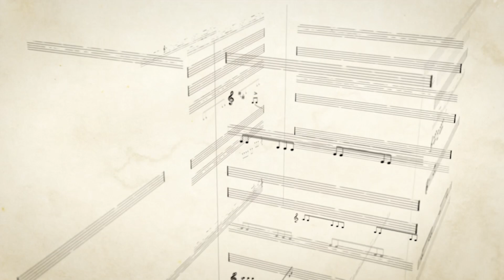The Octave as a 2:1 Frequency Ratio Explained - “Understanding Music” Series - Part 5 | Matt Cook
Introducing the most basic mathematical relationship between music notes: the octave with a 2:1 frequency ratio.

Discover why this harmony sounds so "perfect" to us and its significance in music theory. Make sure to watch the other parts of the series for a complete understanding.

The video is entitled The Octave as a 2:1 Frequency Ratio Explained: “Understanding Music” Series - Part 5 and also relates to the following subjects:

Octave in Music
Frequency Ratio Explanation
Perfect Harmony in Music

✅  About Matt Cook:

Welcome to the channel of symphonic composer and international bestselling author Dr. Matt Cook. This educational channel offers 60-90 second videos that simplify the fundamentals of music, beginning with the physics of sound. Join our growing community to learn, appreciate, and promote the art of music while staying tuned for Matt Cook's compositions and books. Follow on YouTube and social media for insightful and engaging musical content.